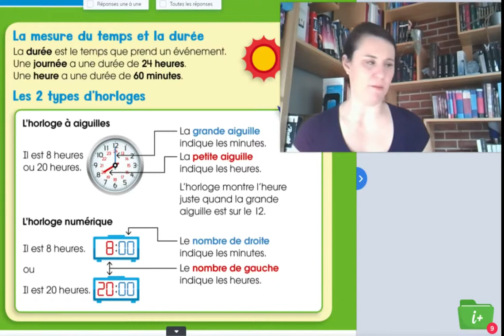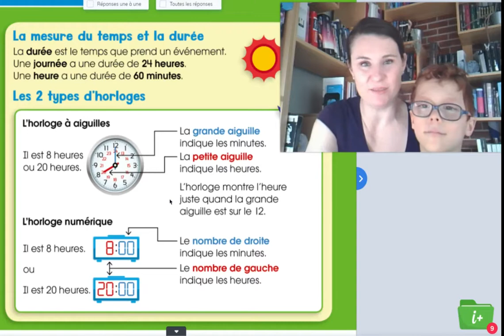Lecture de l'heure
Une capsule pour apprendre comment lire l'heure sur une horloge à aiguilles.